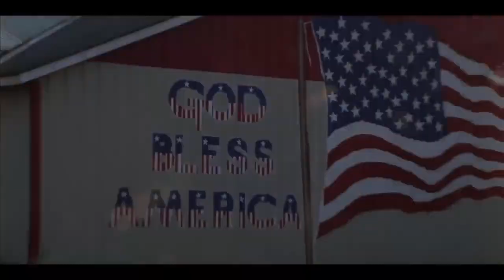Jason Aldean Try That In A Small Town Official Music Video DJ J$ V Remix